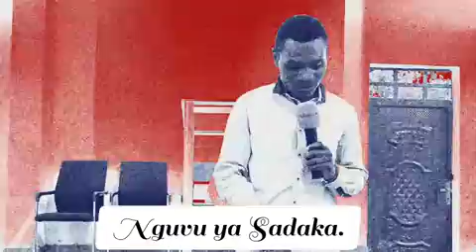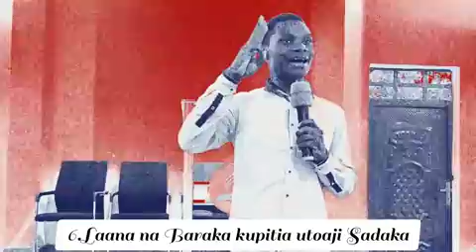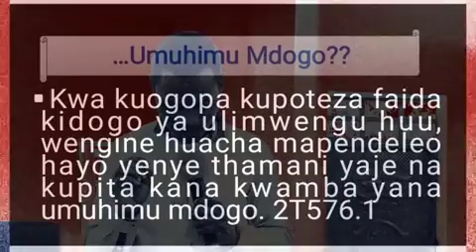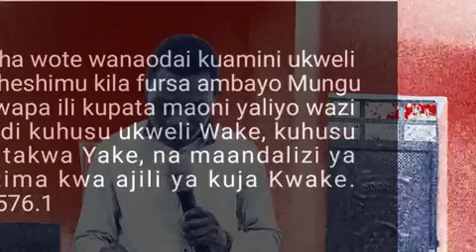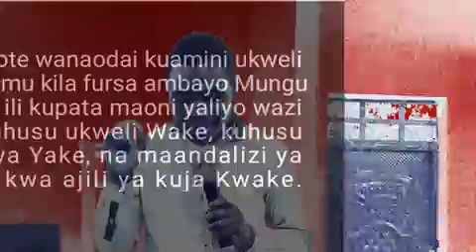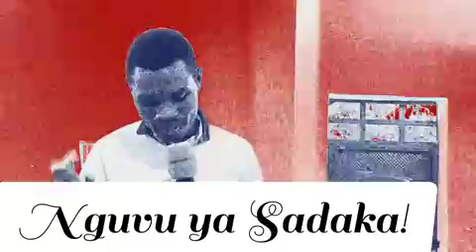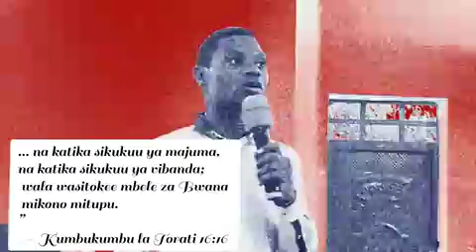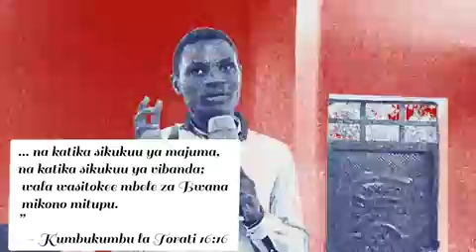LAANA ZA KUKOSA UAMINIFU KATIKA SADAKA|NGUVU YA SADAKA SEH. 1|SEMINA ZA MAANDALIZI YA MAKAMBI SEH.4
Kaini, Anania na Safira, Taifa la Israel...